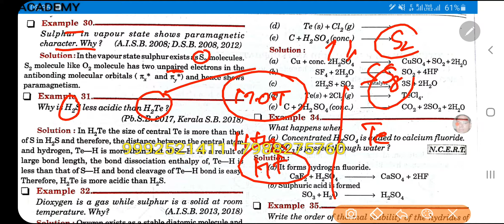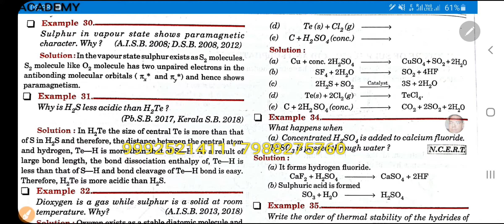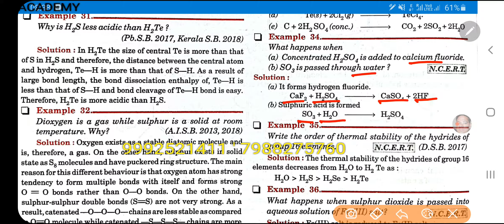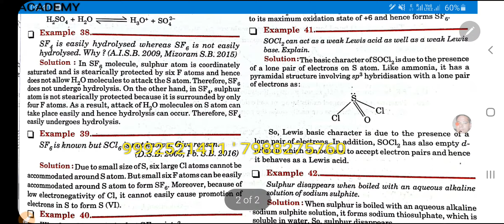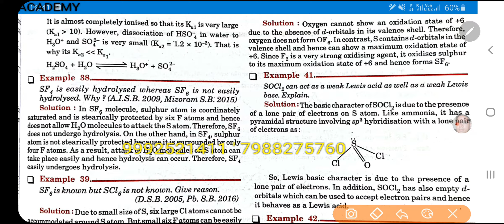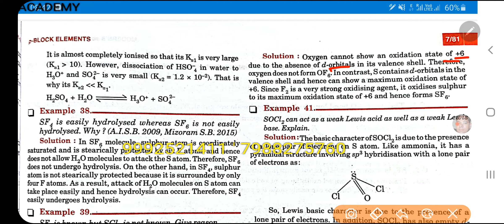16 September 2020